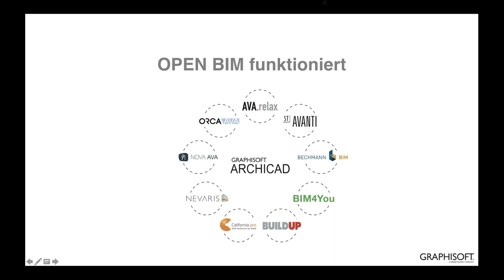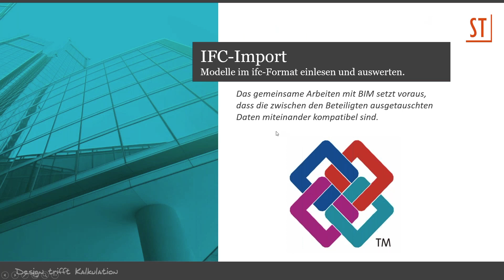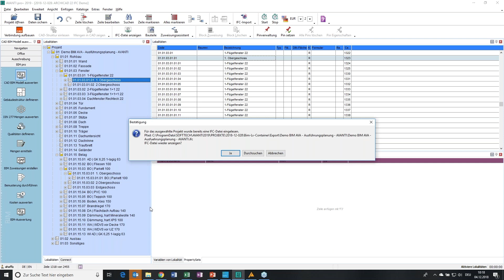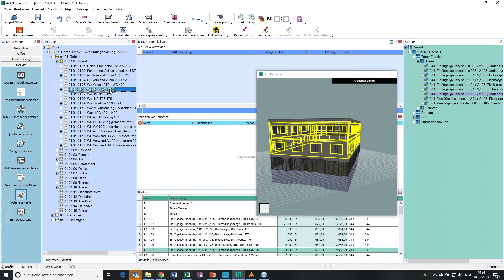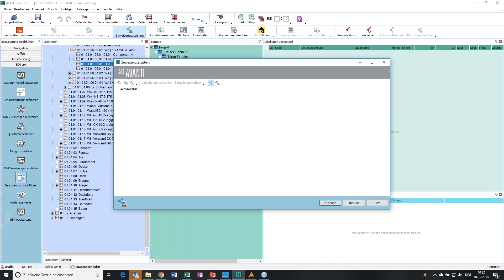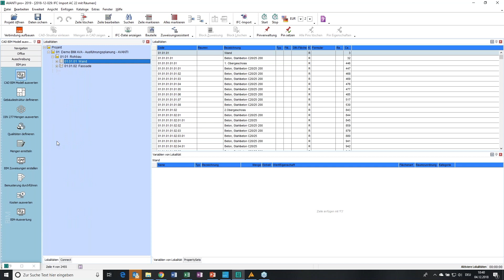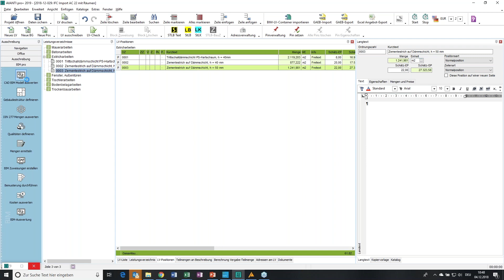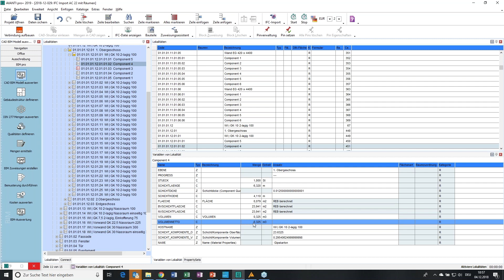ARCHICAD + AVANTI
Praxisbericht 1: „BIM basierte Mengen- und Kostenermittlung“ mit ARCHICAD.

Mit dem Projekt zur „BIM basierten Mengen- und Kostenermittlung“ zeigen wir Ihnen, dass OPEN BIM funktioniert. Und zwar praktisch. Voraussetzung für eine optimale Mengen- und Kostenermittlung im Projekt ist daher die korrekte Übergabe der Daten in ein BIM-fähiges AVA-Programm.